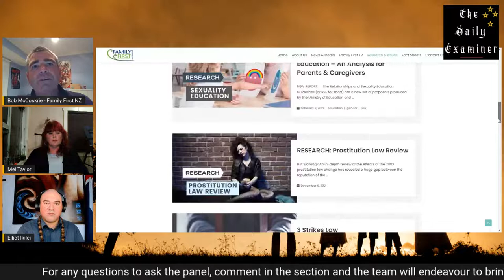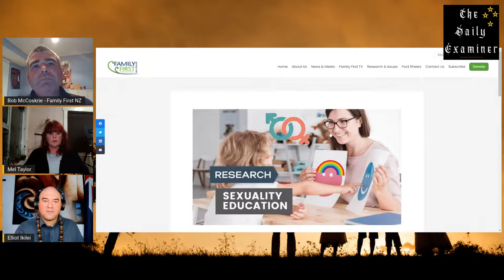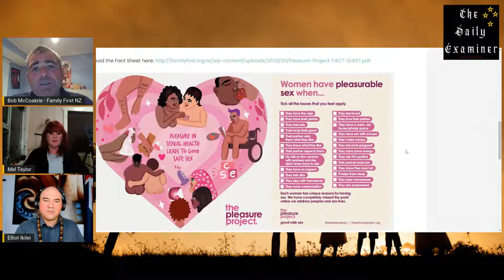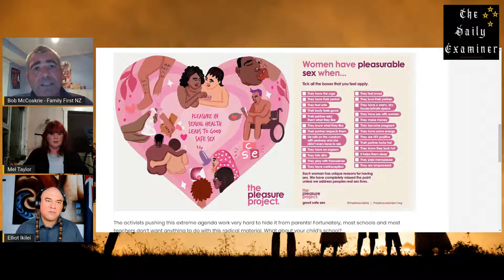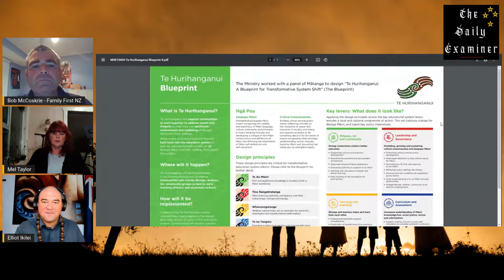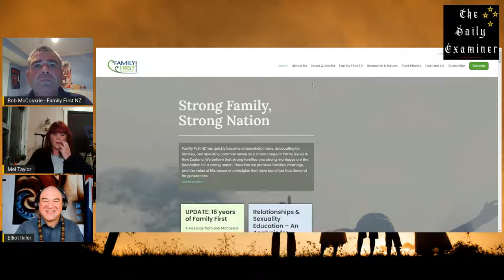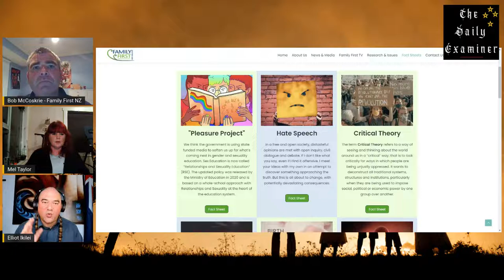The Daily Examiner Special Panel: Ikilei, McCoskrie and Taylor on the social crisis in New Zealand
Families breaking down, skyrocketing youth crime and the exposure of children being groomed within the NZ education system.

Elliot Ikilei and Mel Taylor will speak to Family First director Bob McCoskrie on what is happening, why, and what to do about it.